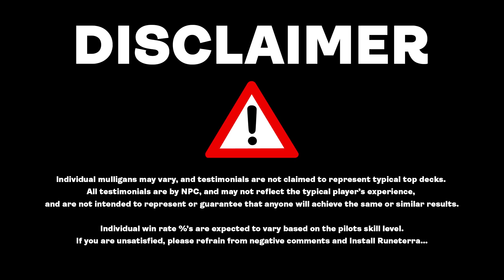Mythic Rank Speed-Run W/ Mono-White 🥛 Platinum 4 - Mythic #4 In Under 12h